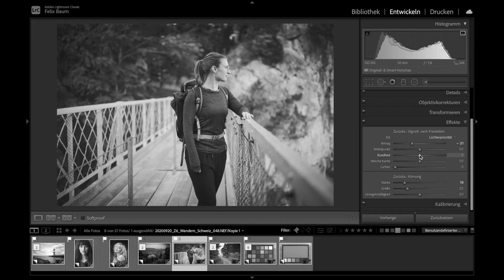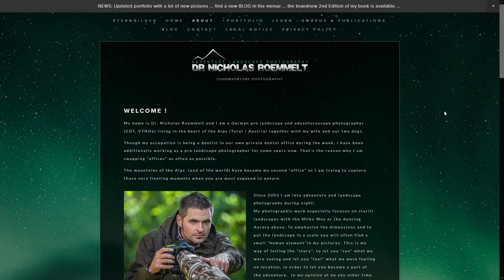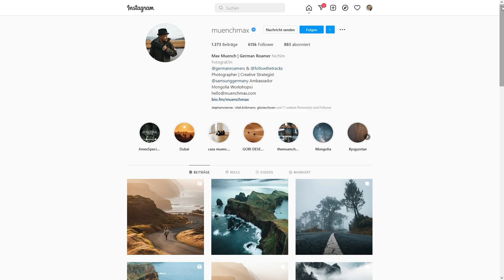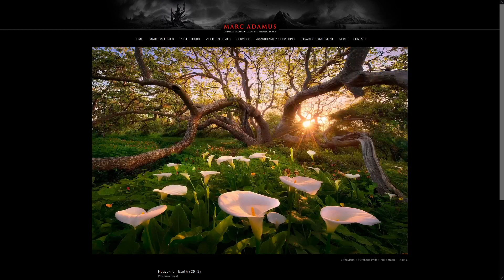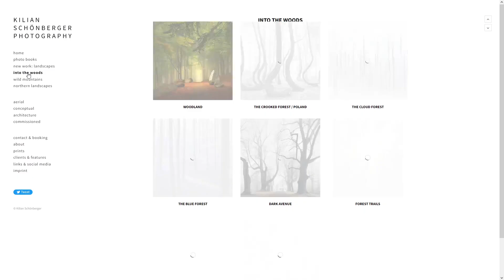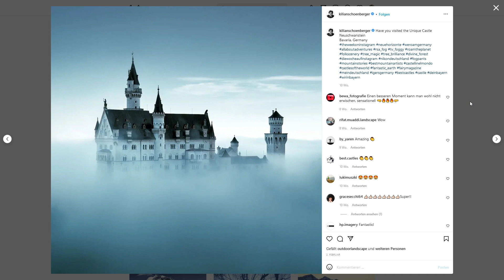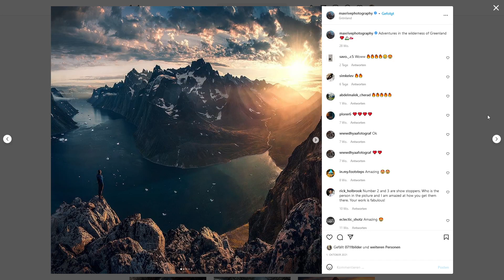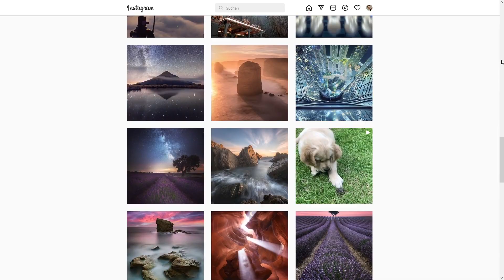Meister der Landschaftsfotografie | Schwarzweiß - Der Fotografiepodcast | Folge 051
Schöne Landschaften fotografieren ist ganz easy - oder? Von wegen! In dieser Folge stellen wir Dir echte Ikonen der Landschaftsfotografie vor, die uns mit ihren Bildern in Staunen versetzen. Hol Dir Anregungen von absoluten Meistern ihres Fachs und lasse Dich in dieser Folge von tollen Landschaftsfotos inspirieren.

Die Fotografen, die wir in dieser Folge vorstellen, findest Du hier:

Dr. Nicholas Roemmelt

Felix Baum ist Videograf, YouTuber, Podcaster, überzeugter Nikon-Fan und bezeichnet sich selbst gern als fotografisches Schweizer Taschenmesser.

Marc Feix ist Familienfotograf, ebenfalls YouTuber, Podcaster und sein Herz schlägt für Sony.

Gemeinsam möchten wir Dir Einblicke in das Leben der Berufsfotograf:innen geben, Dich mit nützlichen Tipps inspirieren und jedes Thema aus verschiedenen Blickwinkeln unterhaltsam beleuchten. Nicht immer ist dabei alles schwarzweiß, manchmal sogar grau und noch öfter kunterbunt.

Wenn Dir unser Kanal gefällt, freuen wir uns mega über Dein Abo und ein Like. Und vernetze Dich gern mit uns über unsere verlinkten Kanäle.

Liebe Grüße, Felix & Marc

Inhalt
00:00 Einleitung
03:00 Dr. Nicholas Römmelt
10:40 Max Muench
15:42 Marc Adamus
25:49 Kilian Schönberger
35:30 Max Rive
40:50 Jimmy McIntyre